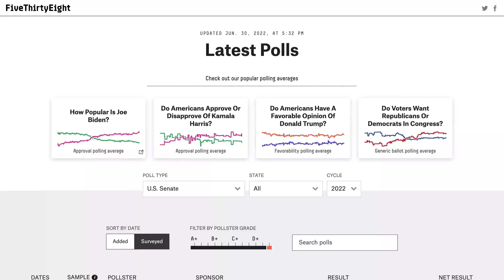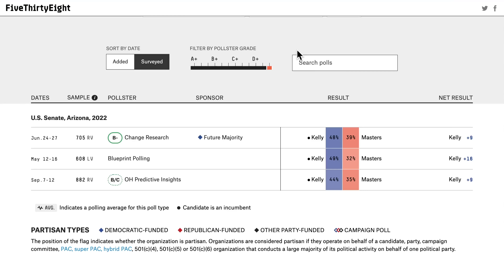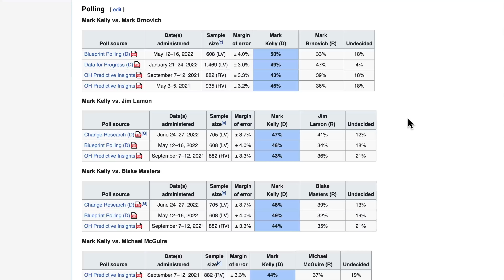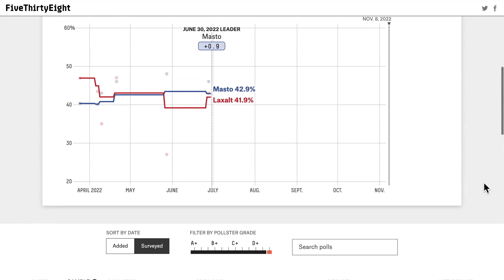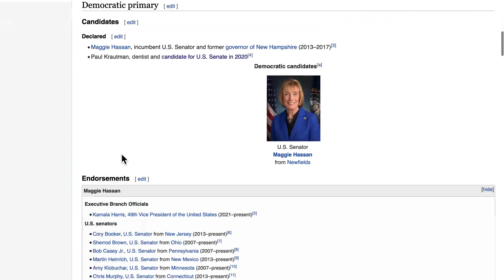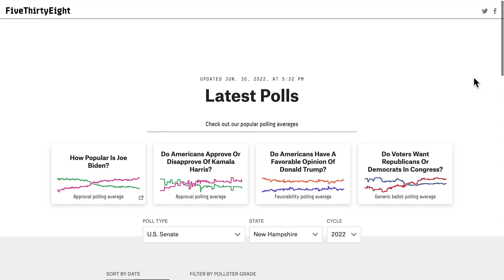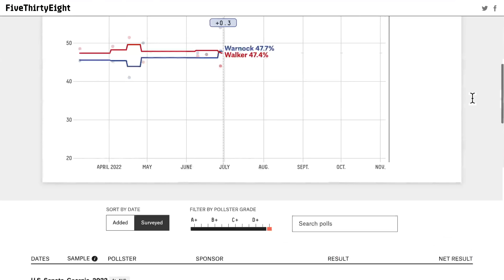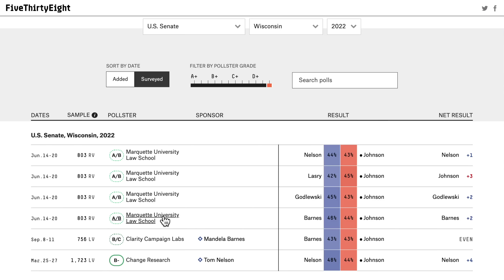New 2022 Polls Show Democrats Rebounding | 2022 Election Analysis